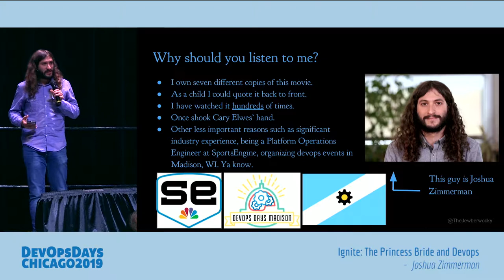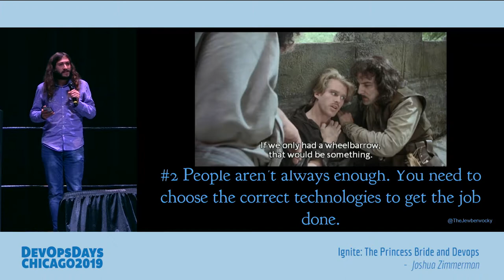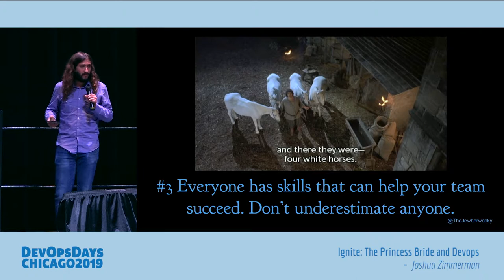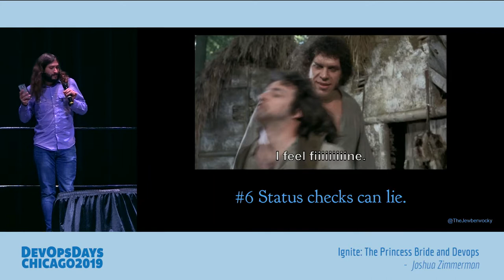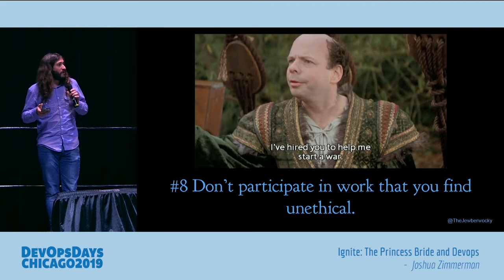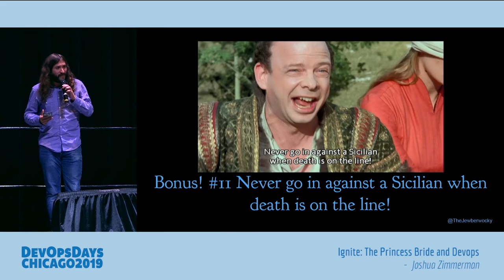DevOpsDays Chicago 2019 - Joshua Zimmerman - Ignite: The Princess Bride and Devops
Joshua Zimmerman - Ignite: The Princess Bride and Devops

“Are you kidding? It’s got fencing, fighting, torture, revenge, giants, monsters, chases, escapes, true love, miracles.” This describes not only devops, but the greatest movie of all time, The Princess Bride. With those similarities, perhaps there are lessons that we can learn from this great movie.

Devops is the greatest thing in the world, except for a nice MLT - mutton, lettuce and tomato sandwich where the mutton is nice and lean. However, we can still learn from things outside of devops. Need to see how people with cross-functional skills can overcome challenges they couldn’t alone? Look no farther than Westley, Inigo and Fezzik storming Florin castle. This talk will use scenes, quotes and references from The Princess Bride to teach everyone things about devops.